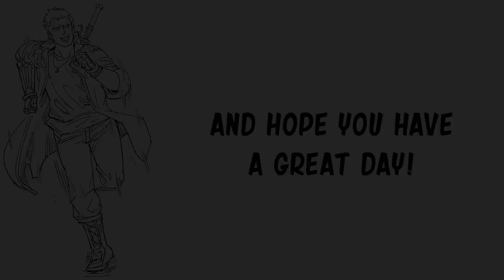Happy Father's Day: DMC Sparda's Family Style| Baalbuddy comic dub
Devil May Cry 5 SoundTrack - Main Menu Theme (Extended Version)